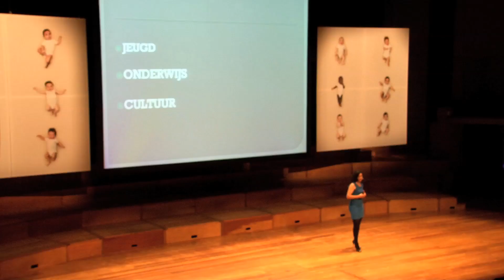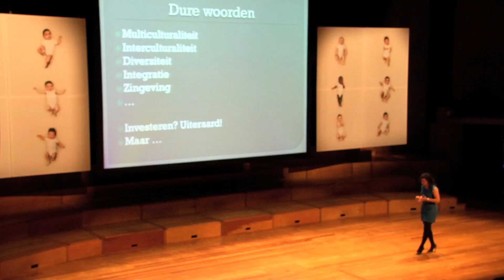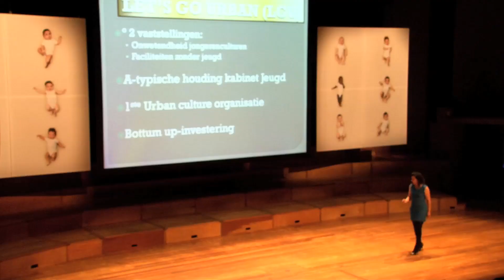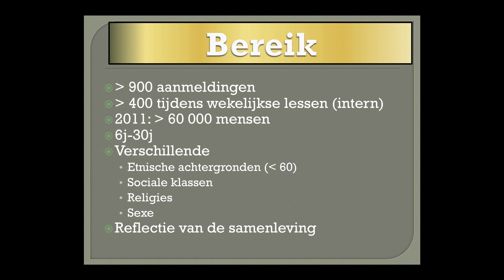Urban culture en jongerenactivatie: Sihame El Kaouakibi at TEDxFlandersSalon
Sihame El Kaouakibi gaat hard. Ze is oprichtster van Let's Go Urban, een Antwerpse dansschool die 3 jaar na haar ontstaan reeds meer dan 800 leden telt. Let's Go Urban heeft ervoor gezorgd dat urban art een plaats kreeg in de media, in de stad, in de cultuur-, jeugd-, en sportsector, in het beleid en in de politiek. Ze werd voor deze verdienste erkend met de titel 'Antwerpenaar van 't jaar'. In haar bijdrage licht ze toe wat de succesfactoren zijn van Let's Go Urban, en op welke manier de organisatie ook een bredere maatschappelijke impact genereert.